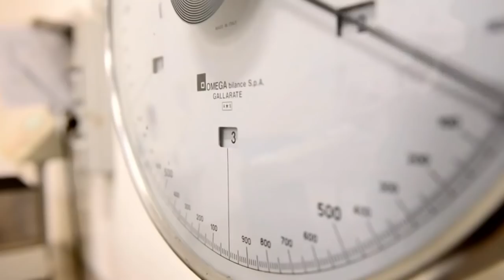Tartufi - zabluda ili zarada?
Zbog čega su tartufi intrigantna tema otriće vam gospodin Radoslav Ćatić iz Masloševa.
Facebook : Farma emisija o poljoprivredi